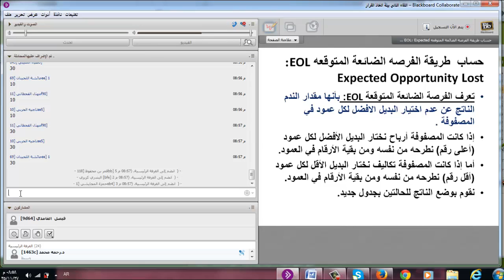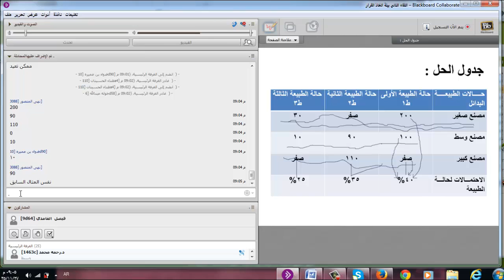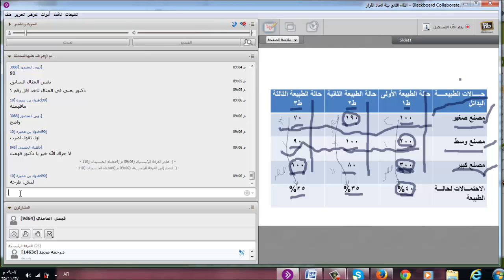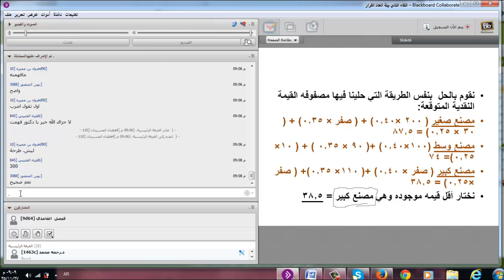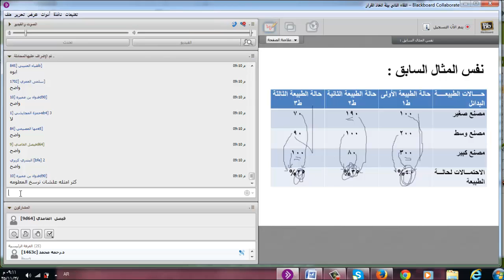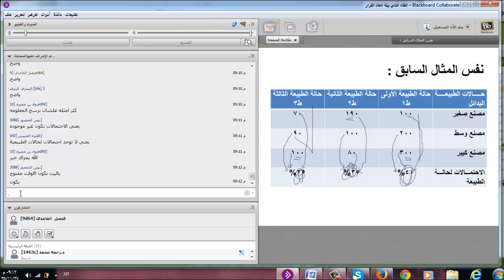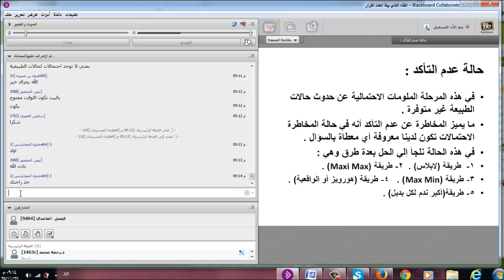تسجيل اللقاء الحي الثاني لبحوث العمليات في الادارة لمستوى خامس 27 / 11 / 1435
جامعة الامام التعليم عن بعد كلية الاقتصاد والعلوم الادارية تسجيل اللقاء الحي الثاني لبحوث العمليات في الادارة لمستوى خامس لدكتور رحمة محمد